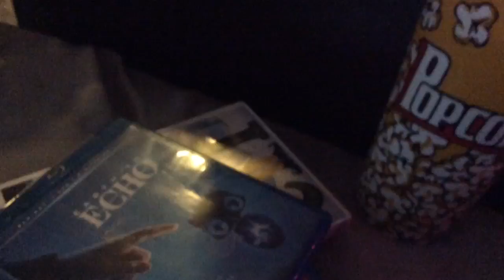CHUGGING VINEGAR GONE WRONG (blood warning)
Hey guys a little announcement I will be coming out with Snapchat,instagram,Twitter,Facebook, social media’s so we can communicate! Tommorow vlog read the description tommorow and follow me there so you tommorow!